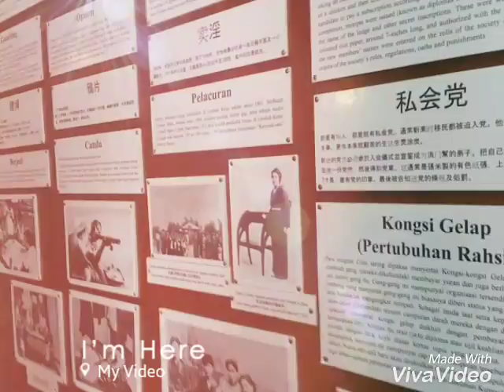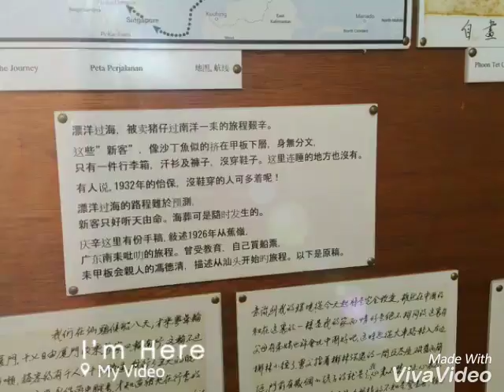Tin Mining Muzium